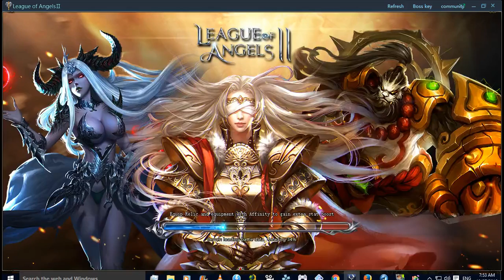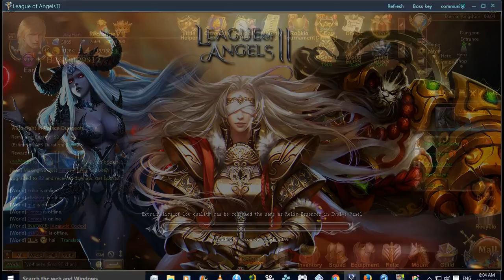LoA2 Site and Launcher Day 6 Full Dominion Betting Rewards and Normal Chapter 8 Clear